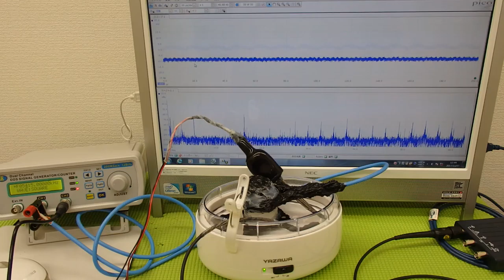超音波‹応用›実験 Supersonic wave experiment